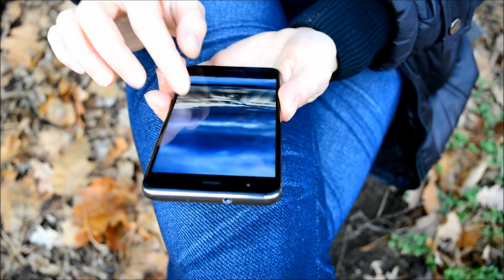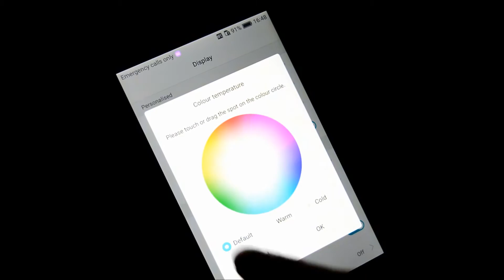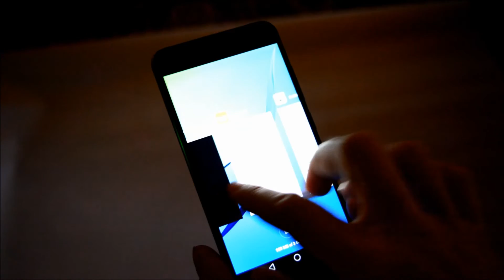Ревю на Huawei Nova – елегантен, солиден и издръжлив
Представяме ви Huawei Nova - един от забележителните дебютанти на 2016 година. Работи два дни с едно зареждане, а големият му екран има контрол за цветна температура. Комбинацията от всичко това дава сериозни основания Nova да е сред фаворитите, когато човек обмисля покупна на нов смартфон.